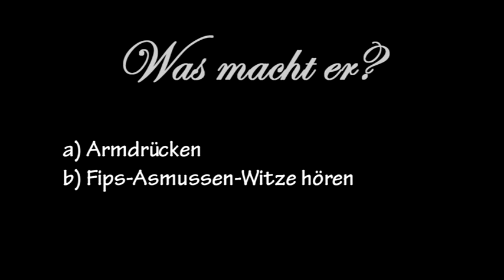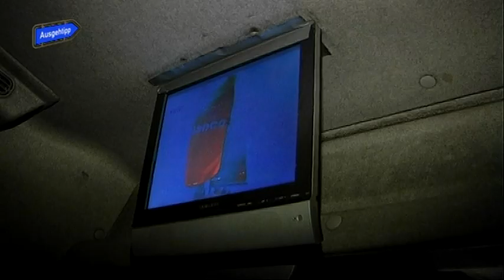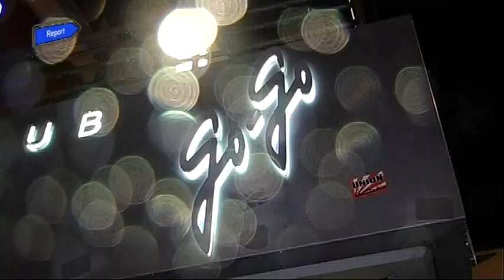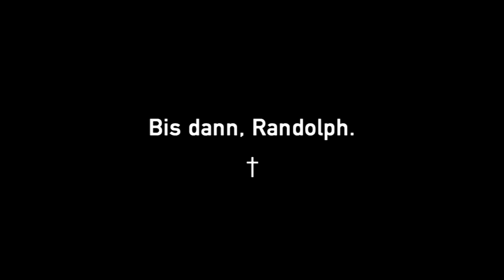Promenade #43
Das Jahr neigt sich dem Ende entgegen und widriger Sendetermine zum Trotze sendet Promenade im Jahr 2011 doch tatsächlich noch eine 13. Ausgabe! Die Weihnachtsedition ist gefüllt mit drei Nikoläusen und dreimal Saufen: Im Taxi, im GoGo und auf dem Weihnachtsmarkt.

Und wenn das noch nichts ist, gibt es für alle, die's verpasst haben, den ersten Teil von "Was macht er?" oben drauf!

Beiträge der Sendung:
- Ausgehtipp: Karaoke-Taxi
- Freestyle: Glühwein selbstgemacht!
- Report: Night of the Profs 2011